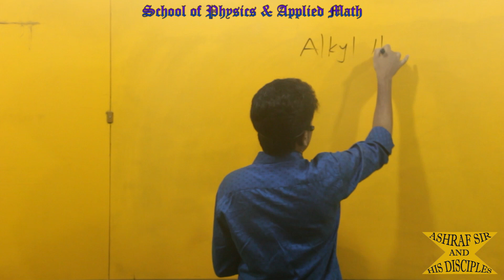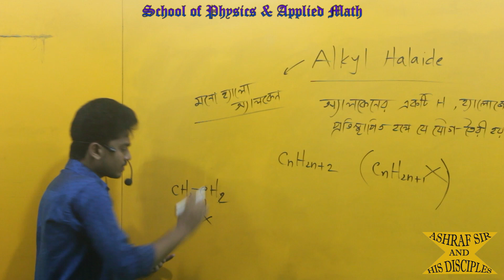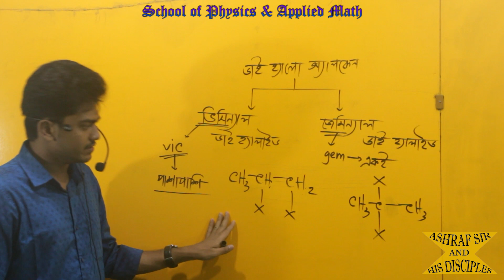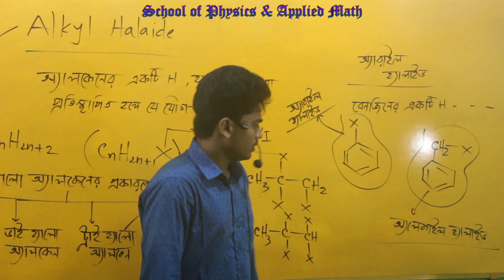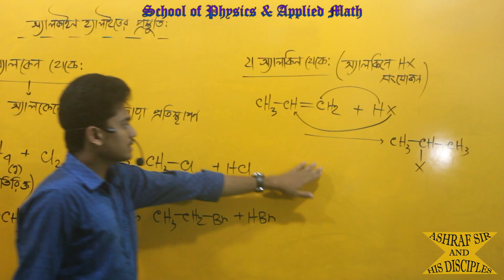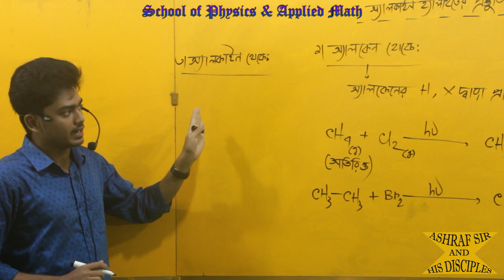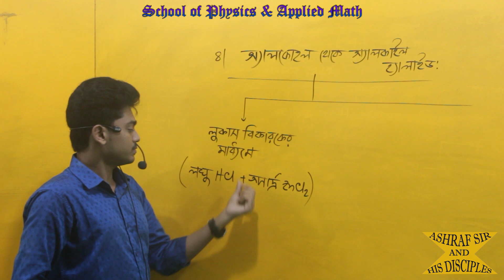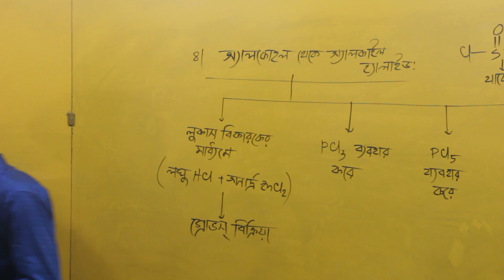জৈব রসায়ন-১৯ (অ্যালকাইল হ্যালাইড প্রস্তুতি-১ (অ্যালকেন, অ্যালকিন ও অ্যালকাইন থেকে))